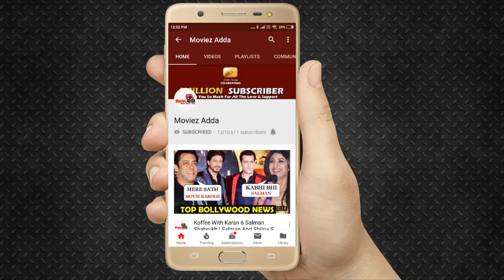Sonchiraiya Movie Review | Sushant Singh Rajput & Bhumi Pednekar